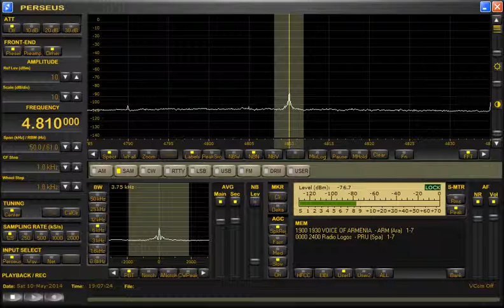4810kHz Voice of Armenia in Arabic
Received in Yokohama, Japan at 19:06 UTC on May 10, 2014